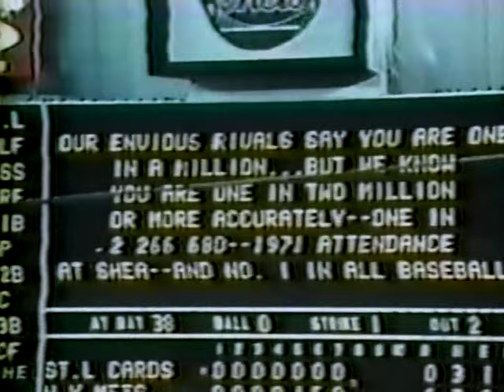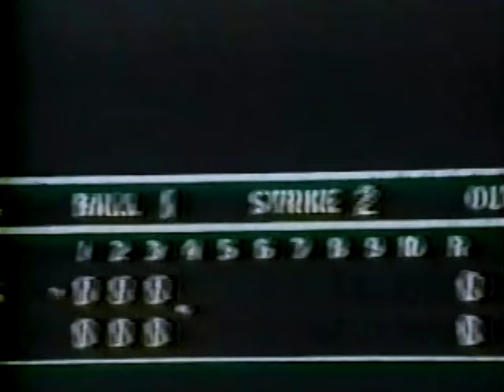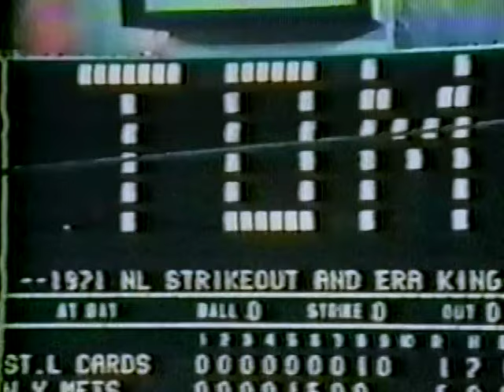1971 NEW YORK METS "The Winning Way" Highlight Reel 🎥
Rare New York Mets 1971 Team Highlight film narrated by the Mets broadcasting team with Lindsay Nelson, Bob Murphy and Ralph Kiner Highlight and promotional film of the '71 season includes spring training from Al Lang field in St. Petersburg FL as Ralph Kiner gives batting tips to a young Ken Singleton and Mike Jorgenson Mets manager Gil Hodges and his coaching team work on the upcoming Mets stars in the instructional league led by Whitey Herzog. Includes all Promotional days at Shea like Banner Day, Family Day The Mayors Trophy Day and Old Timers Day
Spotlights on Bud Harrelson who enters the MLB All Star Game in Detroit as the starting SS on the NL squad. Ed Kranepool coming off his best season as a Met in 1970. And the Mets pitching staff with Tom Seaver, Jerry Koosman, Gary Gentry Tug McGraw, Danny Frisella and caching tips from Joe Pignatano working with rookie P Charlie Williams  includes players signed/trades in the off season adding players like Jim Fregosi for 1972.
Recorded and Digitalized off a pre-recorded VHS tape and has been recently restored/remastered making its debut on the Phenia Film MLB archival channel here on YouTube